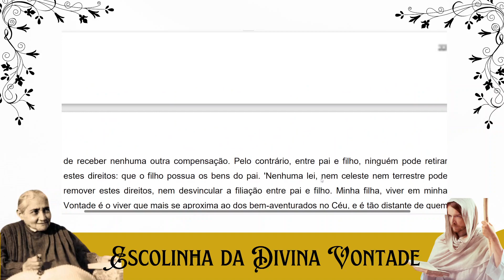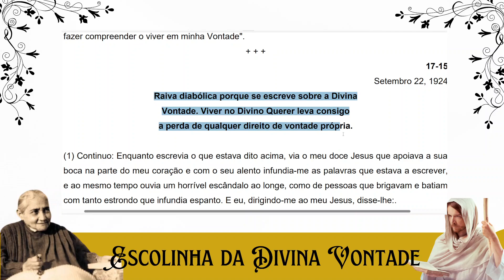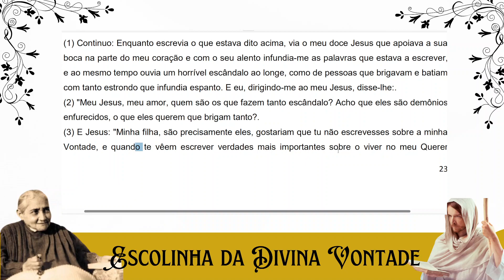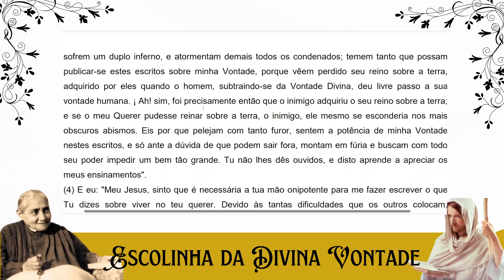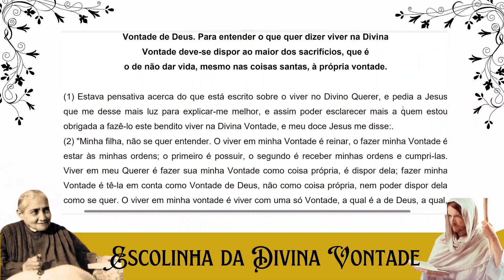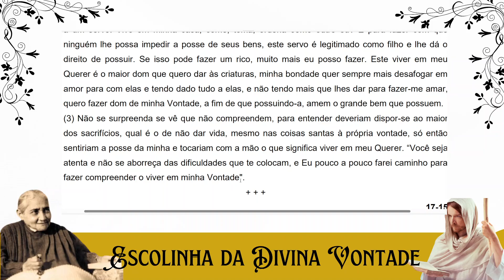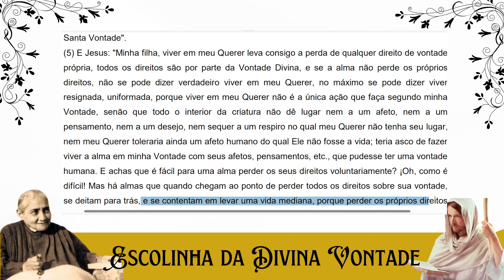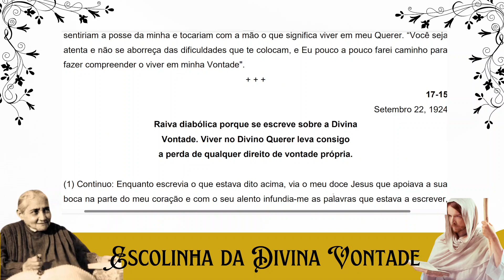Escolinha da Divina Vontade Estudo 15 Perda de qualquer direito de vontade própria